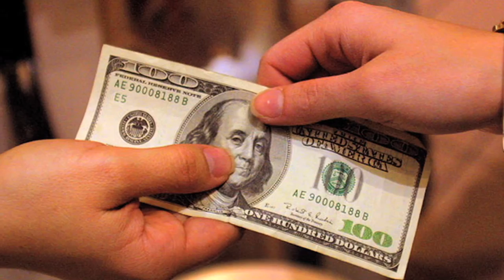Who can be charged with a "hate crime" in California? (Former DA explains)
Hate crime laws make a crime more serious if you target the victim because of his race, color, religion, nationality, disability or sexual orientation, as this former Los Angeles prosecutor explains.

California's hate crimes laws work as a "penalty enhancement", meaning they are added to the charges when someone commits a crime such as battery, assault, murder, rape, criminal threats or vandalism and the motivation for the crime had to do with the victim's characteristics as part of a protected class. The hate crimes enhancement can turn a misdemeanor to a felony or add extra years to a crime that is already a felony.

Protected classes include age, race, ethnicity, disability, sex, gender, nationality and sexual orientation. The hate crimes laws can be found in Penal Code 422.55, Penal Code 422.6, Penal Code 422.7 and Penal Code 422.75.

In this video, we explain how the law works.